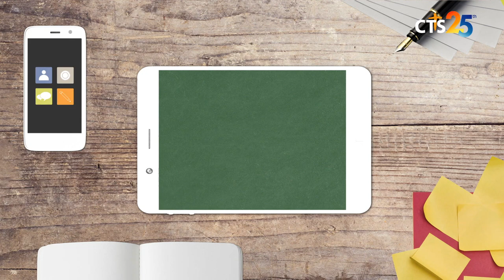[CTS 4인4색 예고편] 유해석 박사_우리 곁에 다가온 이슬람, 이슬람의 확장과 한국의 미래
[CTS 4인4색] 유해석 박사 /
☑️ 우리 곁에 다가온 이슬람 (1~4강)
☑️ 이슬람의 확장과 한국의 미래 (5~8강)
📍본방
- 6월 15일(월) ~ 18일(목) / PM 1:30
𝟙 기독교인은 왜 이슬람을 알아야 하는가
𝟚 이슬람 원리주의와 지하드
𝟛 이슬람과 여성
𝟜 루터가 본 이슬람의 매력과 기독교의 대안
- 6월 22일(월) ~ 25일(목) / PM 1:30
𝟝 브렉시트와 이슬람
𝟞 이슬람 치하에서 살아가는 기독교인
𝟟 유럽의 이슬람 인구 성장이 한국 교회에 주는 교훈
𝟠 이슬람권에 부는 새 바람
📍재방
- 6월 22일(월) ~ 25일(목) PM 6:30 (1~4강)
- 6월 29일(월) ~ 7월 2일(목) PM 6:30 (5~8강)
🔽🔽 CTS기독교TV의 더 많은 채널 정보는